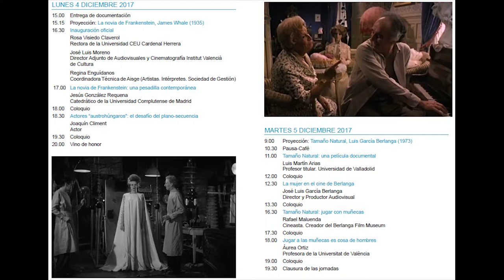Inauguración oficial de las XVII Jornadas de Historia y Análisis Cinematográfico: Amores imposibles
Inauguración oficial de las XVII Jornadas de Historia y Análisis Cinematográfico: Amores imposibles: de “La novia de Frankenstein” (J. Whale, 1935) a “Tamaño natural” (Luis G. Berlanga, 1973).

INTERVIENEN:
Rosa Visiedo Claverol, Rectora de la Universidad CEU Cardenal Herrera
José Luis Moreno, Director Adjunto de Audiovisuales y Cinematografía Institut Valencià
de Cultura
Regina Enguídanos, Coordinadora Técnica de Aisge (Artistas. Intérpretes. Sociedad de Gestión)

ORGANIZAN:
Universidad CEU Cardenal Herrera
Fundación AISGE (Artistas. Intérpretes. Sociedad de Gestión)
Institut Valencià de Cultura

COLABORAN:
Asociación Cultural Trama y Fondo
Makma. Revista de Artes Visuales y Cultura Contemporánea

LUGAR: Palacio de Colomina · Almudín, 1 Valencia

FECHA: 4 de diciembre de 2017

DIRECCIÓN: Begoña Siles Ojeda y Salva Torres

REALIZACIÓN AUDIOVISUAL: Laura Jaén y Candela Valero